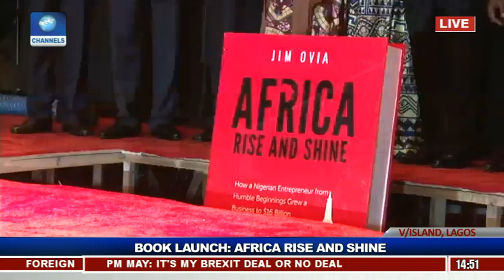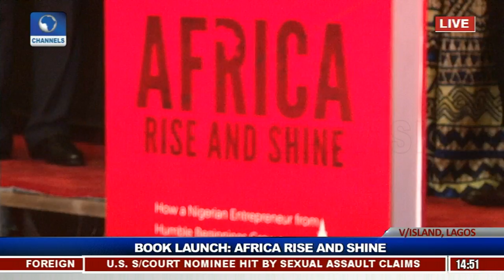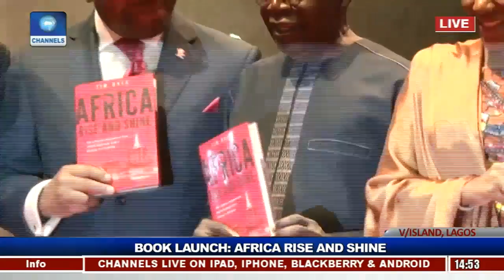Dignitaries Gather For Jim Ovia's Book launch Africa Rise And Shine Pt.15 |Live Event